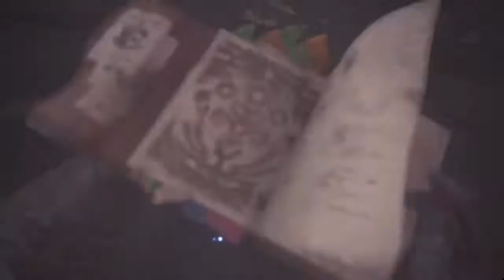Monster Hunter World: Playthrough Part 98 - Teostra the Infernal Part 4